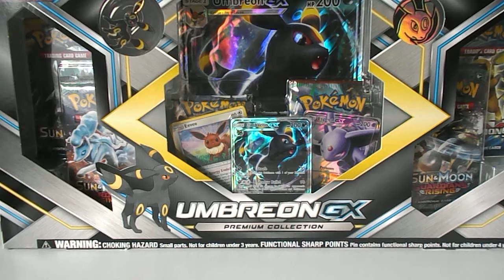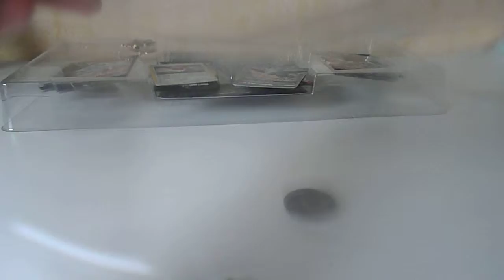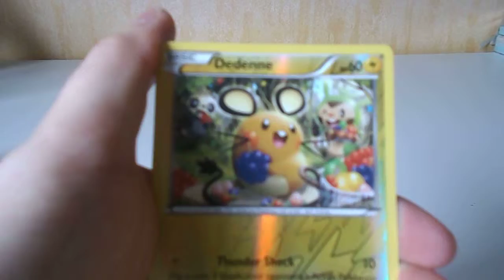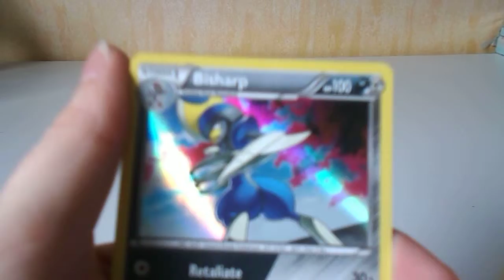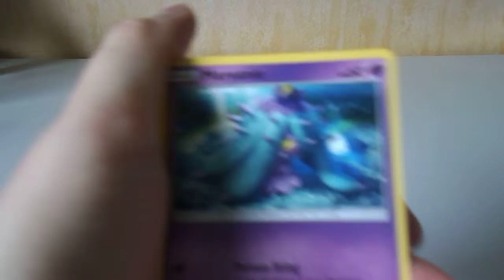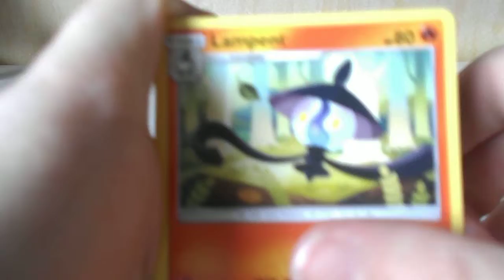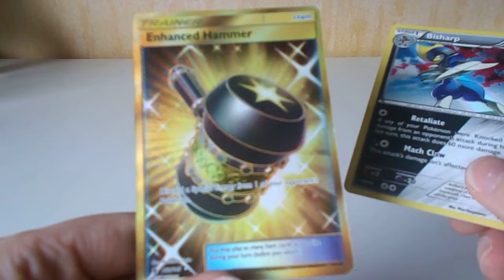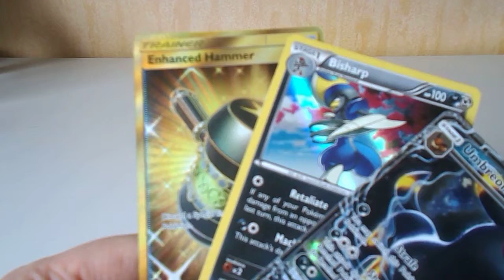Pokemon GX box opening 2 : Umbreon Premium collection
Elke dinsdag en donderdag : Toy opening
Elke vrijdag : LOL Doll
ELke zondag ; Pokemon kaarten